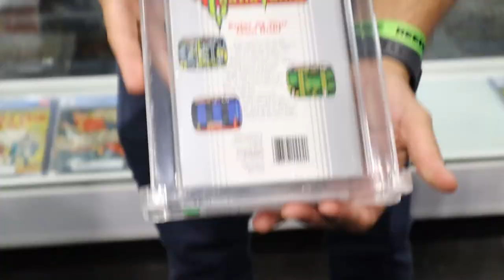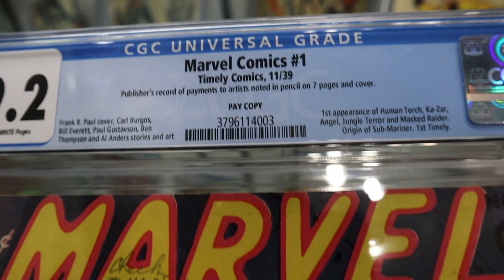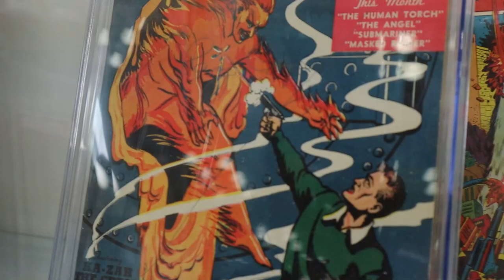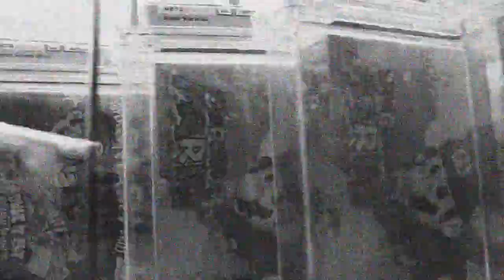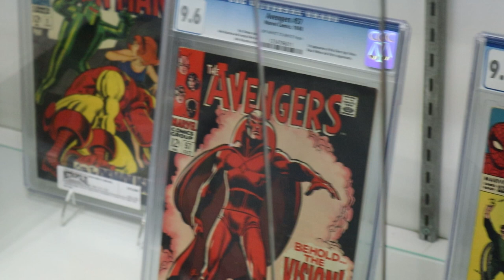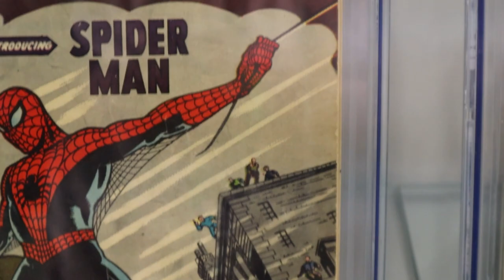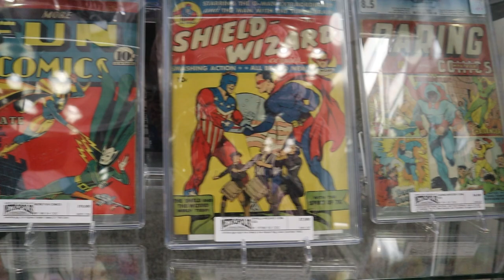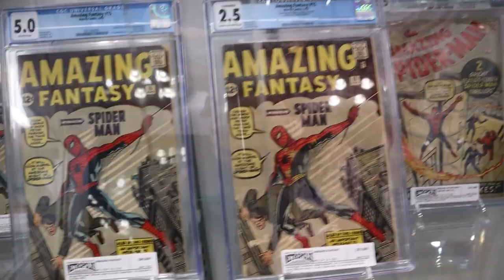Million Dollar Graded Comics And Video Games AT New York COMIC CON NYCC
Welcome to the Gocarlo channel. Enjoy and Thank you.